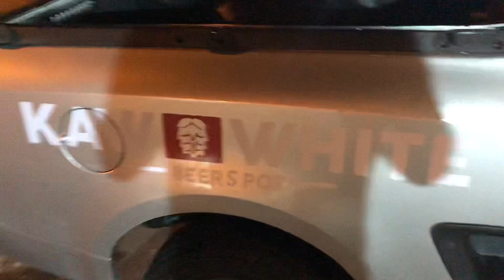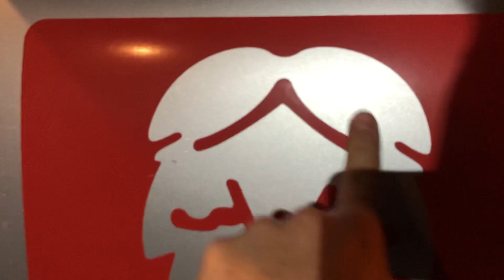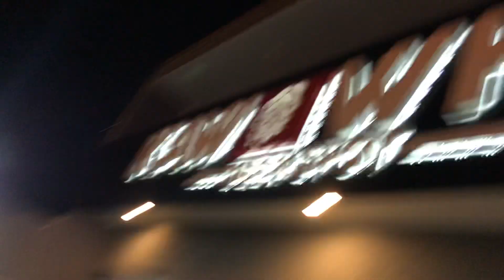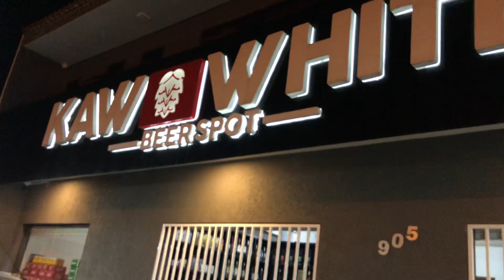Adesivei a Montana, veja como ficou! - Distribuidora de bebidas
Eu gostei muito do novo modelo de adesivagem do carro! Montana de trabalho!